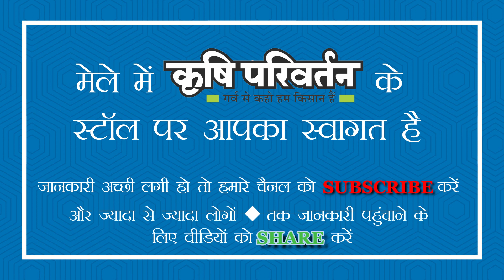FarmTech Asia 2019 in Indore फार्म टेक कृषि मेले का आयोजन इंदौर में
फार्म टेक एशिया-2019 का आयोजन इंदौर में नवम्बर 15,16, 17, 18 को किया जा रहा है जिसमें आप सभी आमंत्रित है.